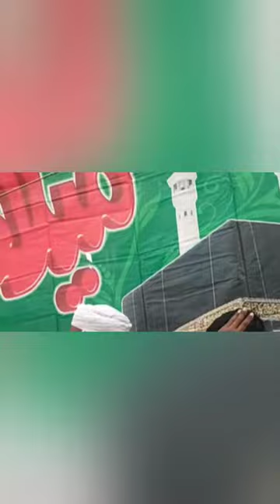Hazrat Allama Maolana Nisar Ahmed Noori Sahib Ka Bhut He Khoobsoorat Bian / Kotgullah Sharif